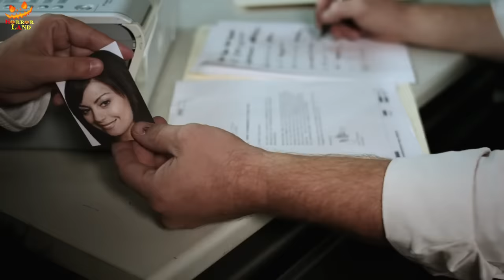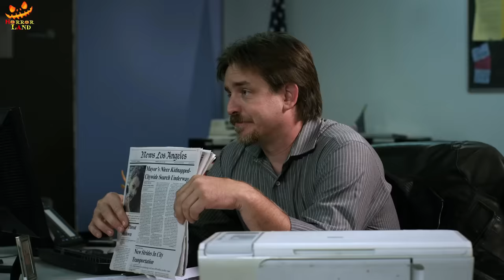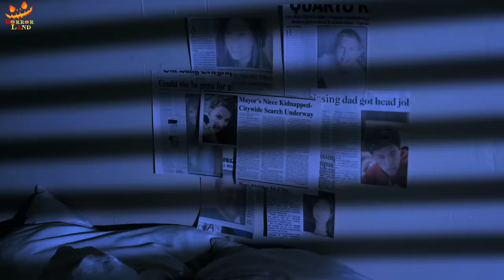No Solicitors Explained in Hindi by Horror Land